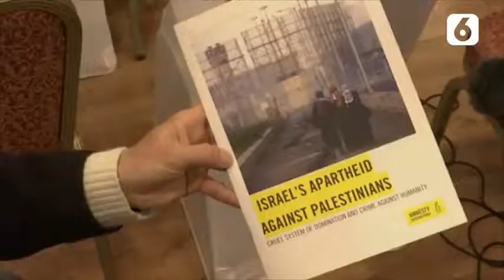Israel Dituduh Apartheid Kepada Warga Palestina Oleh Amnesti Internasional | Liputan6.com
LIPUTAN6.COM - Organanisasi Amensti Internasional menuduh negara Israel melakukan tindakan apartheid kepada warga Palestina. Hal ini disebut Amensti terlihat dari sistem birokrasi, hingga penindasan warga.